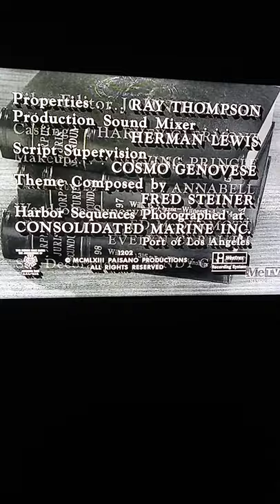Piasano Productions/CBS Television Network/CBS Television Distribution